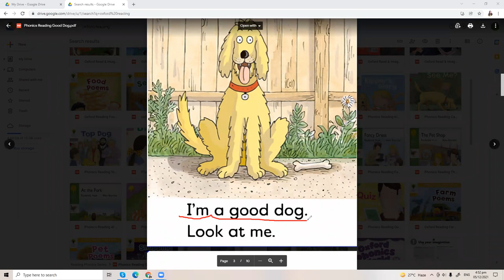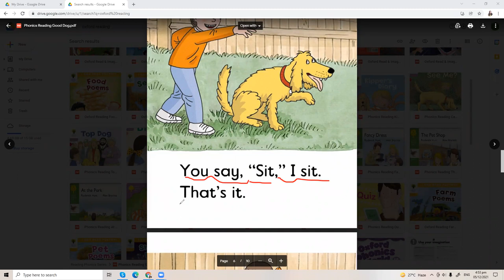Good dog oxxford reading tree